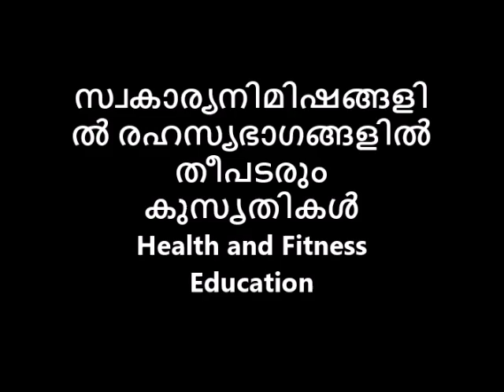സ്വകാര്യനിമിഷങ്ങളിൽ രഹസ്യഭാഗങ്ങളിൽ തീപടരും കുസൃതികൾ Reloaded